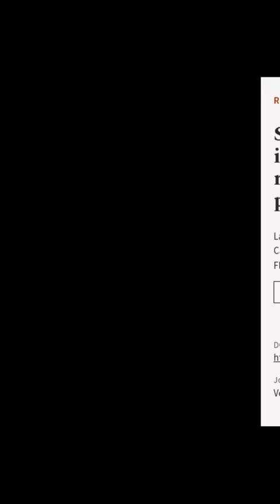Severe traumatic dental injuries and oral health related quality of life of preschool... | RTCL.TV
### Keywords ###

### Article Attribution ###
Title: Severe traumatic dental injuries and oral health related quality of life of preschool children
Authors: Laís Anschau PAULI, Francine dos Santos COSTA, Cassia Cardozo AMARAL, Thiago Machado ARDENGHI, Flávio Fernando DEMARCO ,and Marília Leão GOETTEMS
Publisher: Faculdade São Leopoldo Mandic
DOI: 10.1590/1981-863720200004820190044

### Video Timestamps ###
0:00:00 - Summary
0:00:22 - Title
0:00:30 - End